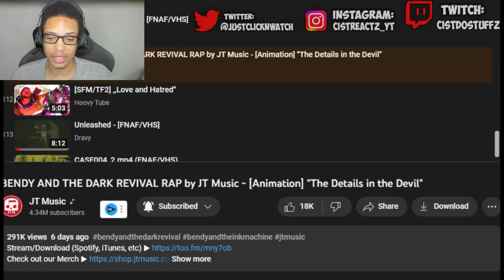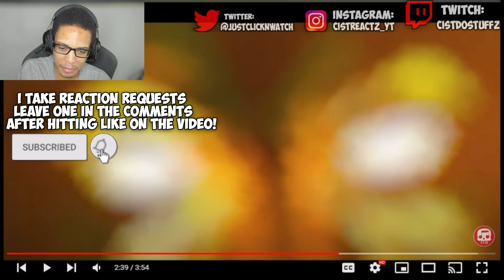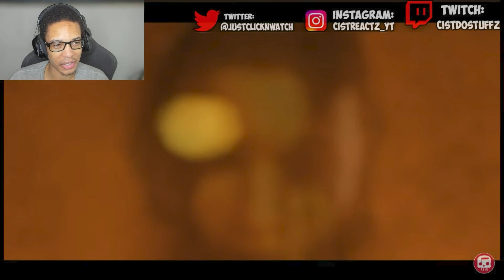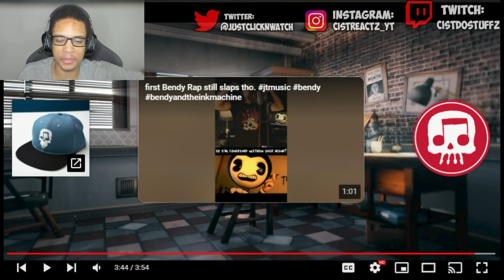BENDY AND THE DARK REVIVAL RAP by JT Music - [Animation] "The Details in the Devil" REACTION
CREDITS FROM DESCRIPTION:
We partnered with @CodaAnim to give our Bendy and the Dark Revival Rap an animation! Enjoy!!!

Animation ▶ @CodaAnim
Vocals ▶  @AndreaKaden

reaction,cistreactz,BENDY AND THE DARK REVIVAL RAP by JT Music - [Animation] "The Details in the Devil" REACTION,The Details in the Devil,BENDY AND THE DARK REVIVAL RAP by JT Music,jt music,reaction video